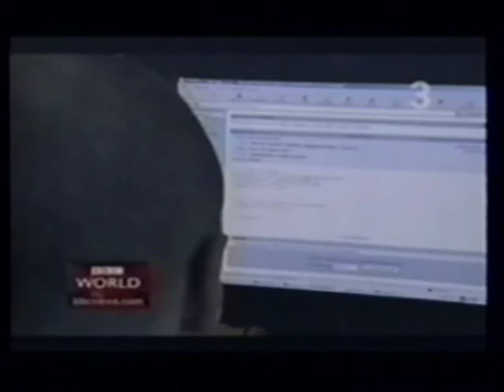Combating Spam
Spam - how to get rid of it?